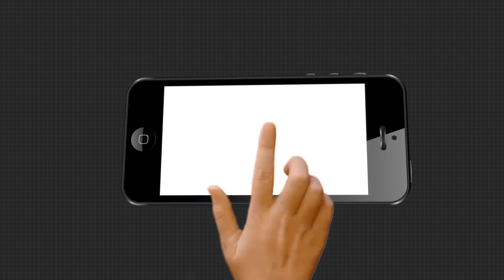ଆକ୍ସନ ମୁଡ଼ରେ ରାନୀ ପଣ୍ଡା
ସରକାର ସେମାନଙ୍କ ରୋଜଗାର ଫେରାଇ ଦେବାକୁ କଳାକାରମାନେ ଦାବି କରିଛନ୍ତି । ଯାହାକୁ ନେଇ ପିଏମଜି ଛକରେ ରାଣୀ ପଣ୍ଡାଙ୍କ ସମେତ ଅନେକ କଳାକାର ଏକାଠି ହୋଇ ଧାରଣ ଦେଇଛନ୍ତି ...
ଅଧିକ ଖବର ପାଇଁ ଡ଼ାଉନଲୋଡ କରନ୍ତୁ “Argus News” ଆପ୍